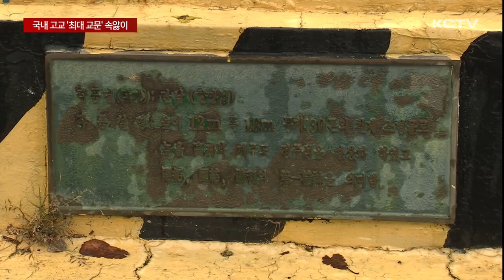국내 고교 '최대 교문' 둘러싸고 '속앓이'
예술작품 가치는 물론 전국 고등학교에서 가장 큰 규모인 제주제일고등학교의 명물인 정문을 둘러싸고 학교측의 고민이 깊어지고 있습니다.

교문의 구조상 소방차량 진입이 어려워 학생 안전에 문제가 발생하기 때문인데요.

이 때문에 학교측은 교문을 철거하거나 이전하는 방안을 검토중이지만 예술작품이어서 이마저도 녹록치 않습니다.

지난 달 실시된 학교 소방 안전 훈련입니다.

고층 화재에 대응하는 굴절 사다리차가 정문 앞에서 멈춰섰습니다.

교내에 들어오려해보지만 교문 높이에 걸려 결국 진입을 포기합니다.

[현장 싱크 119 소방 관계자 ]
"여기서 바퀴를 밀려버리면 안돼! 안돼! 과속 방지턱에 뒷바퀴가 올라오면 빼지도 못하고 나가지도 못해 ! "

높이 12미터, 폭 18미터 무게만 30톤으로 국내 고등학교 가운데 최대 규모를 자랑하는 제주제일고등학교 교문입니다.

25년 전 학교 주변 택지개발을 주도한 LH공사가 불편을 감수한 데 따른 감사표시로 학교에 기증한 겁니다.

하지만 삼발이 형태의 독특한 구조로 긴급 차량 진입에도 적지 않은 방해가 되고 있습니다.

[브릿지 이정훈기자 ]
"이처럼 학생 안전 문제가 대두되면서 학교측이 정문 철거나 이전을 검토하고 있지만 이 마저도 쉽지 않습니다. "

학교측은 오랜 학교의 상징물로 철거하기보다는 교내 다른 장소로 이전하는 방안을 검토중입니다.

하지만 교문을 디자인한 작가와의 협의가 순조롭지 않습니다.

'일고’라는 한자를 예술적으로 형상화한 교문은 돌과 바람을 소재로 실용적인 미술작품을 선보였던 고 한명섭 작가의 작품입니다.

작가의 혼이 담긴 유작을 원형 상태로 보존하고픈 유가족들을 설득하기가 쉽지 않습니다.

더욱이 지난 2015년 작가와의 협의없이 기증받은 예술 작품을 철거했다 소송을 당하는 전례도 있어 학생 안전과 학교 상징물의 보전을 위한 학교측의 고민은 깊어지고 있습니다.